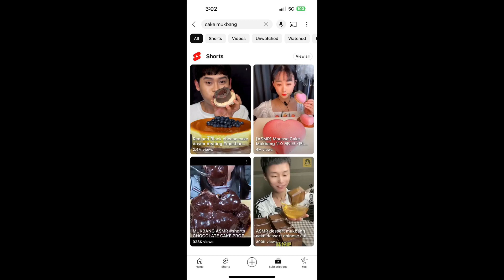"judge 🗣️ .."ime? "that he D..". "e"s"n't li"i♾️?"ke m ✂️ m'..". "D..". W"n..". 3:51 PM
"i"i♾️? "mean the n"U"mbe..". R "..". "f..".
"vi"i♾️?"e..". Ws
", trrai"i♾️?"T"_|_"..". R
"f..". R absolu_|_?☦️n 3:5111 PM

".."iYUR? "just g..". "nna 👅 i"i♾️?
"t..". "..". "n..". ".."iYU?"tube, n..".
"t..". R"ealli"iY? "g..". "nna eat ..". "t..". 4:♾️11 PM